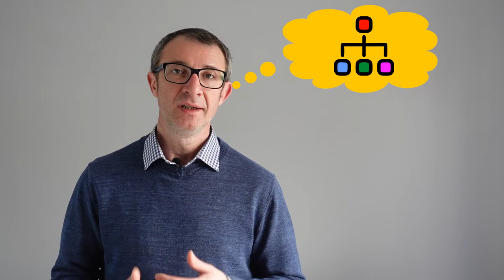Jak się uczyć ... z mózgiem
Nagranie przygotowane dla młodzieżowej inicjatywy "Umiem to!" o tym jak się uczyć skutecznie, wykorzystując naszą wiedzę o tym, jak i kiedy uczy się mózg.